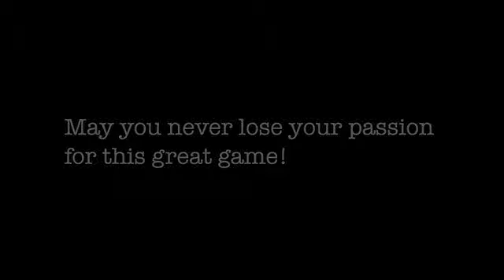LCMS Football ®.mov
The Lumpkin County Middle School 2009 football team highlight reel.